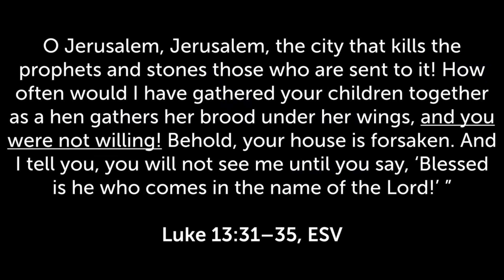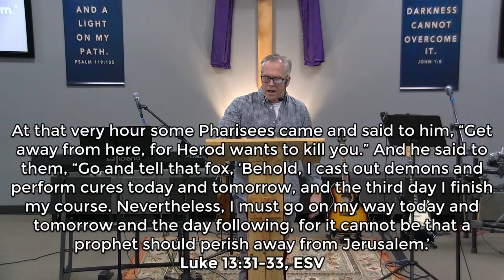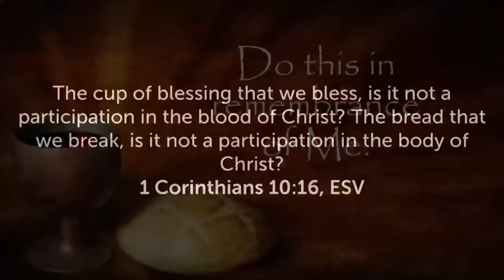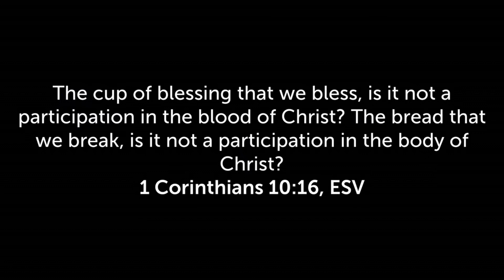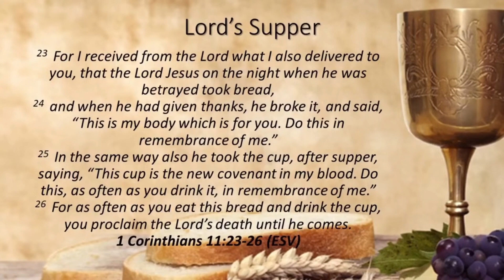The Gospel Of Luke #55 - Jesus Mourns and Warns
The Gospel of Luke #55 - Jesus Mourns and Warns (Luke 13:31-35)

Series: The Gospel of Luke - The Whole Journey: To Seek & Save The Lost
Sermon #55 - Jesus Mourns and Warns